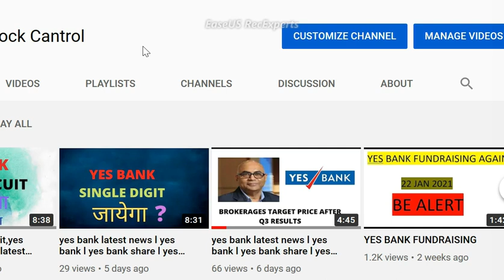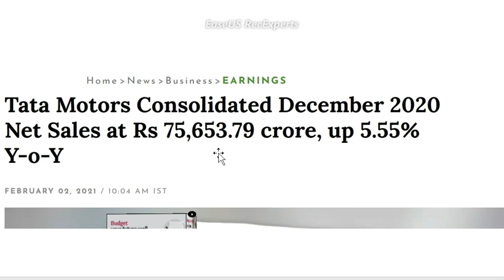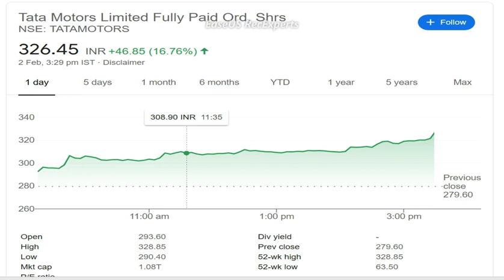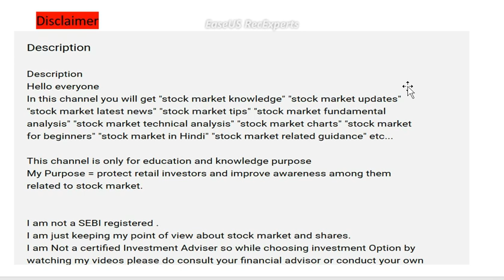tata motors share,tata motors share news today,tata motors share latest news My Video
share market
stock market

share market
stock market
macd indicator

TATA MOTORS AUGUST SALES 2020 , TATA MOTORS JLR SALES
Tata motors share latest news | TATA MOTORS DEBT FREE IN 3 YEARS | TATA MOTORS FUND RAISING |Tata motors July sales 2020 expected | Tata motors May sales | Jaguar land rover July sales | Will economy package help tata motors | Tata motors intraday targets | Tata motors share intraday targets | Tata motors future targets | Tata motors long term view | is Tata motors good for long term?

Tata Motors Q1 FY21 RESULT | Tata motors JLR SALES | Tata motors JLR LOSS IN JUNE 2020

Tata motors news, Tata motors Stock Price, Tata motors Ltd ...
Tata motors Share Price, Tata motors share news, Tata motors Ltd. Stock/Share prices, Tata motors Ltd. Live BSE/NSE, F&O Quote of Tata motors Ltd. with Historic price data